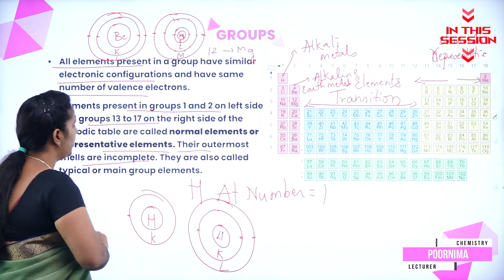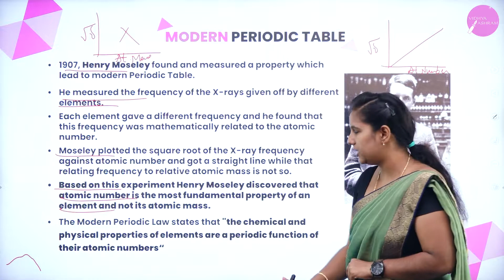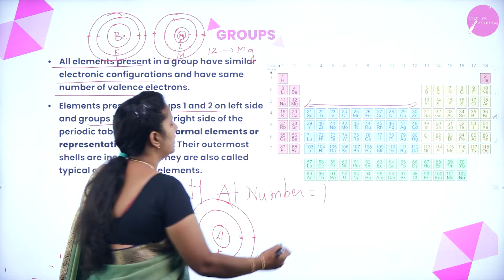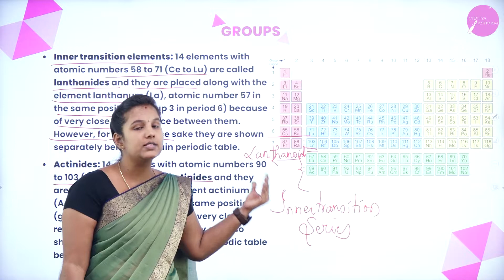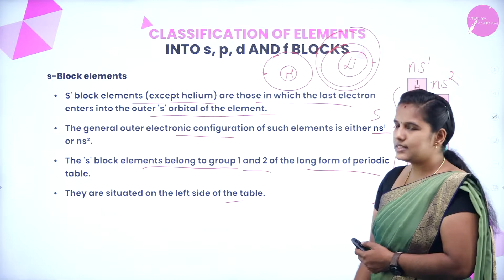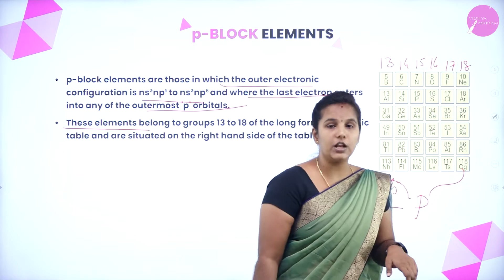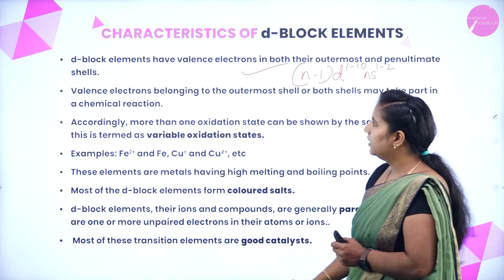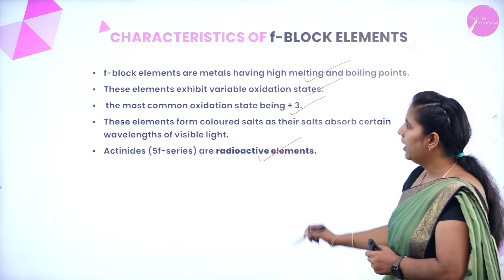DAY 11 | CHEMISTRY | I PUC | CLASSIFICATION OF ELEMENTS AND PERIODICITY IN PROPERTIES | L2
Class : I PUC
Stream : SCIENCE
Subject : CHEMISTRY
Chapter Name : CLASSIFICATION OF ELEMENTS AND PERIODICITY IN PROPERTIES
Lecture : 02